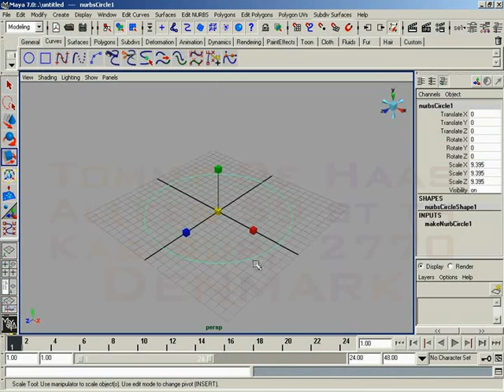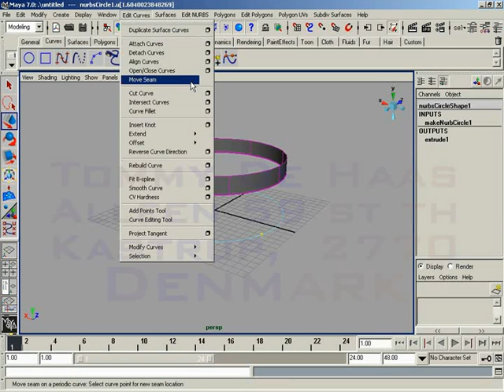NURBS Move Seam